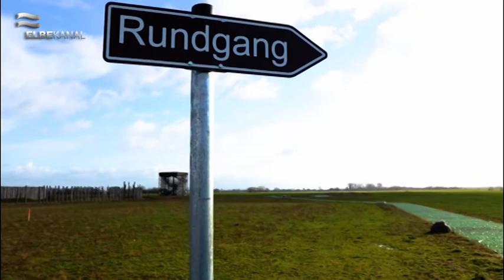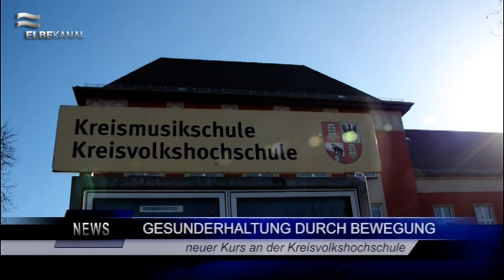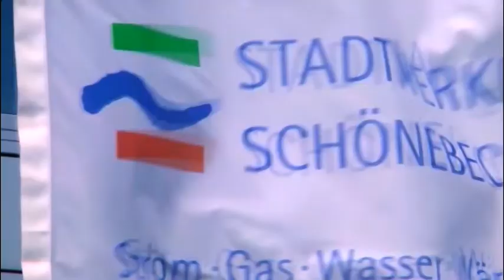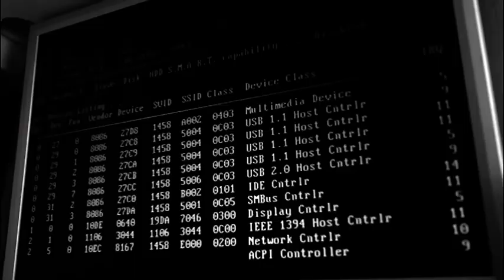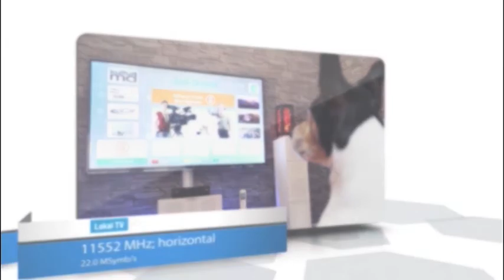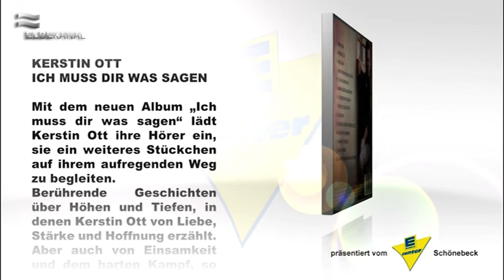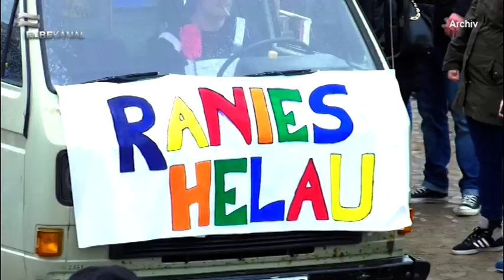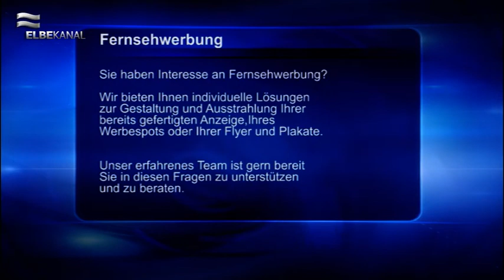ELBEKANAL Sendung vom 19. Februar 2020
Es ist Mittwoch, der 19. Februar 2020. Wir begrüßen Sie herzlich zu Ihrem Regionalmagazin im ElbeKanal.

Zu Beginn unserer heutigen Ausgabe begleiten wir Dr. Gunnar Schellenberger und Prof. Dr. Angela Kolb-Janssen durch das Ringheiligtum Pömmelte.

Am kommenden Samstag, den 22. Februar findet wieder das Feuerwehrfest auf dem Gelände des E-Center Schönebeck statt. Was alles auf Sie wartet haben wir in einem kompakten Beitrag für Sie zusammengefasst.

Im Anschluss bringen wir Sie auf den neuesten Stand, mit unseren Kurznachrichten.

In den nächsten Wochen stehen wieder zahlreiche interessante Veranstaltungen an. Wir haben einmal alle Events aus Schönebeck und der Umgebung für Sie zusammengetragen, z.B. die Museumsnacht im Salzlandmuseum.

Auch heute haben Sie wieder die Chance auf einen Hauptgewinn. In unserem Medium der Woche verlosen wir das neue Album von Kerstin Ott „Ich muss dir was sagen“. Wie Sie teilnehmen können, erfahren Sie hier.

Mit einem weiteren Auszug vom Ranieser Rosenmontagsumzug 2019 steigt die Vorfreude noch mehr an. Denn dieser soll am kommenden Sonntag wieder stattfinden.

Mit stürmischen und bewölkten Wetteraussichten verabschieden wir uns von Ihnen und wünschen Ihnen eine angenehme Restwoche!